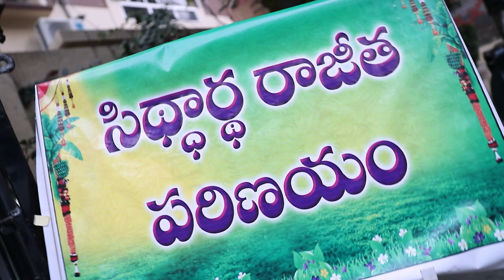Siddy's Pre Wedding-Rituals | Full HD | Haldi x Pellikoduku Pooja x MangalSnanam x Mehendi |6thNov21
" Ee Babugari Inti Veduka " - A Dazzling Celebration of my Pre-Wedding Rituals with my Crazy ensemble dated 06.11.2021